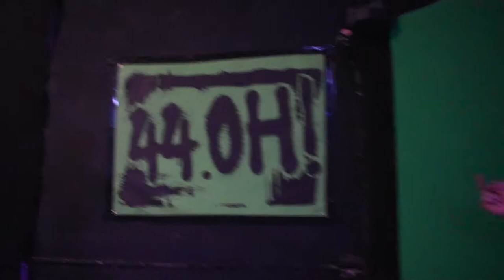Happy birthday Sean Henderson - Indy Talks Episode 28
Tiffany from the No Holds Barred Network went to the infamous H2O to Celebrate Sean Henderson 3rd Birthday Bash.  With footage and interviews with a bunch of talent.